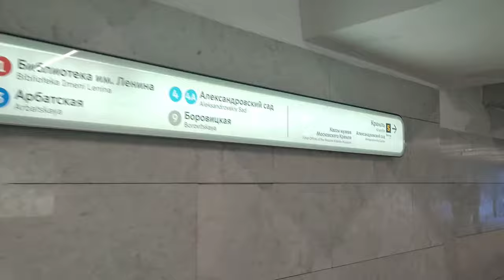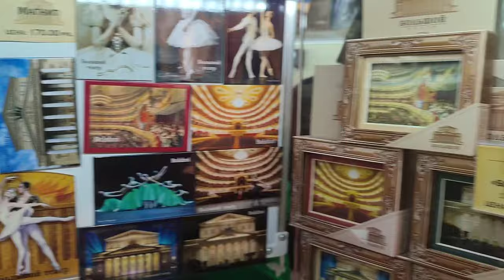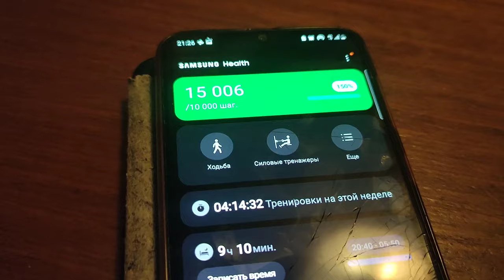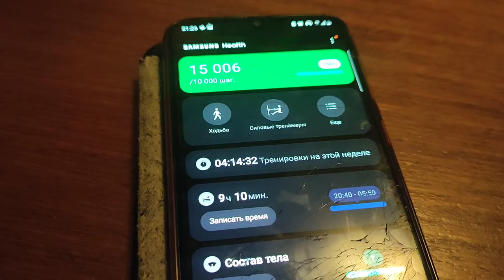Vlog 🌷 Прогулка по центру Москвы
Гуляйте с нами! Посмотрите на Библиотеку им. Ленина, Александровский сад, Красную площадь, Гум и Никольскую.

Коплю на мечту 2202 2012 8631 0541